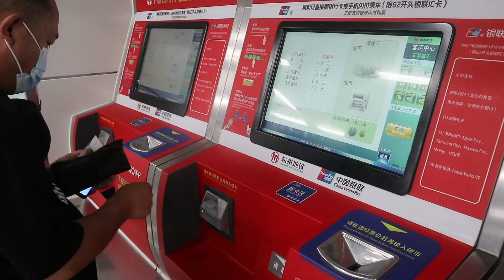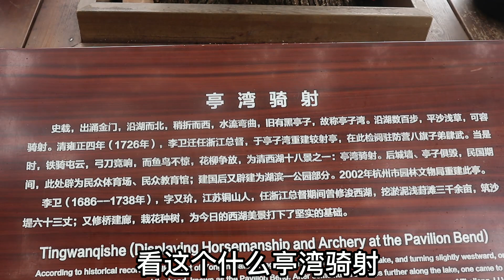轩轩贝贝打电话说想看西湖，勇哥赶紧坐地铁去西湖走一遭，为了孩子也是拼了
大家好，我是小北勇哥
來自農村的一個80後離異男青年
單獨撫養一兒一女（兒子六岁，女兒三岁）
主要用鏡頭記錄兩個孩子的成長和農村生活
真心感謝大家的支持和訂閱💖
小北勇哥 育兒 萌娃 夫妻 農村生活 我們強調了影片內容的合規性，絕對沒有任何不良引導或危險行為。